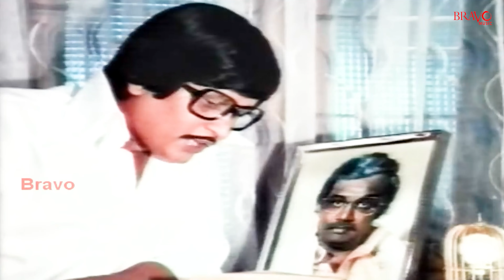Kanmani Poonga Full Song | M.S.Viswanathan | Visu, Saritha, Kishmu | Tamil Superhit Movie Song | 4K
Movie : Kanmani Poonga
Singers : P. S. Ramachandran,B. Sasirekha, Uma Ramanan, Kovai Soundararajan, Vijayaramani,S. Janaki, Malaysia Vasudevan
Lyric : Vaali, Idhaya Chandran